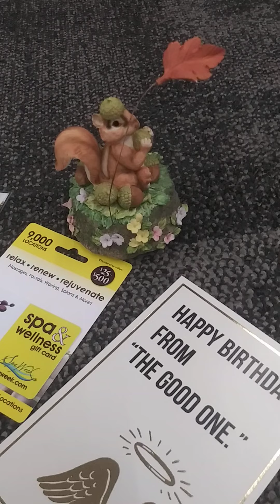April 14, 2021